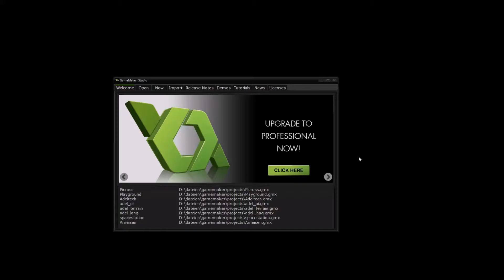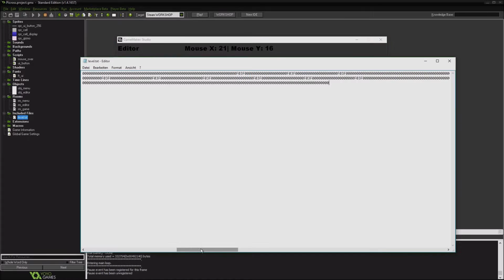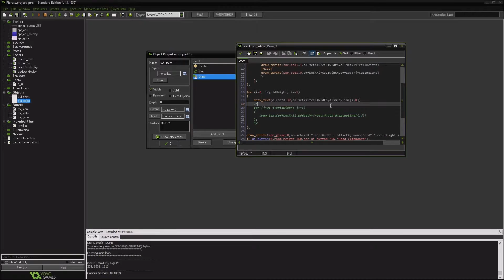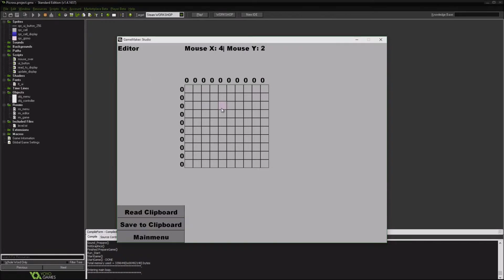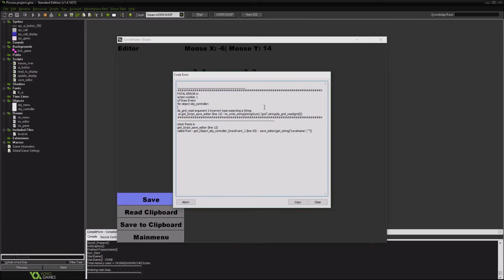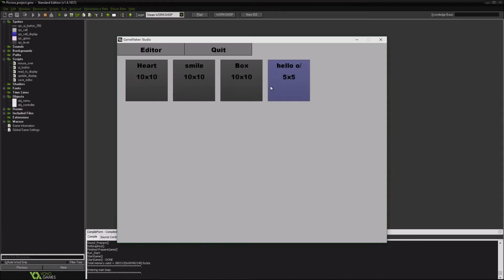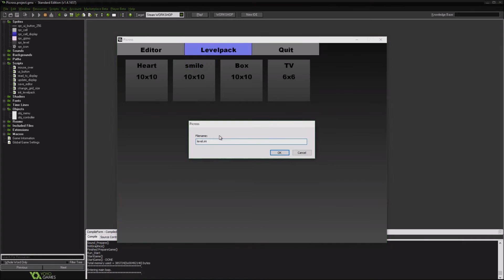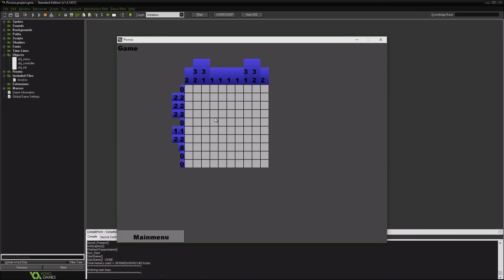Gamemaker Picross Game [Timelapse]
This is a timelapse of me creating a Picross or "nonogram" game in gamemaker. It's 8 times faster than in realtime. It took 2 hours and 52 minutes to create the whole game.